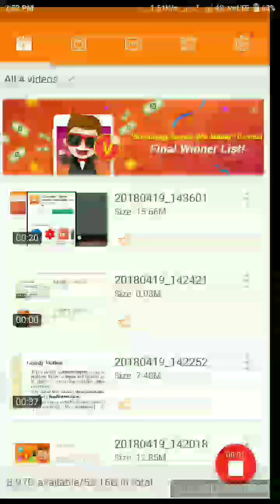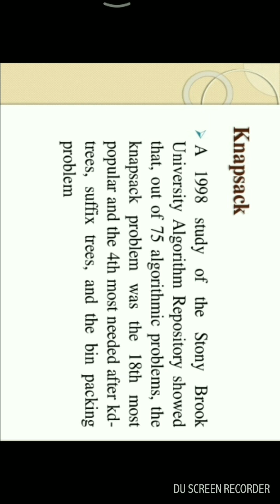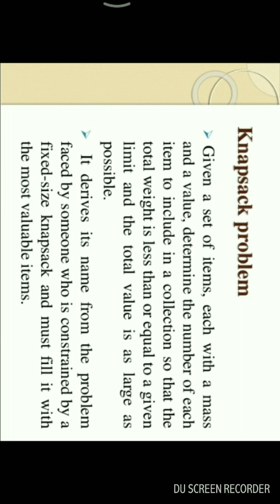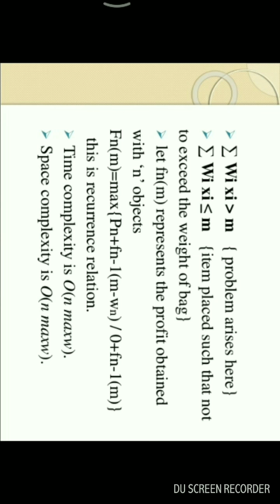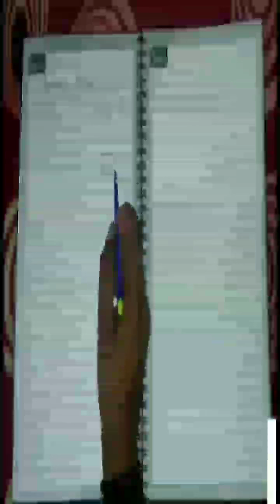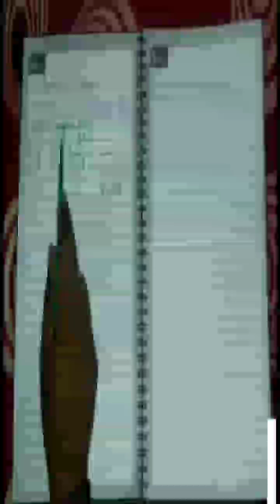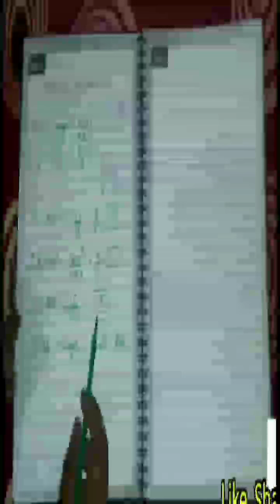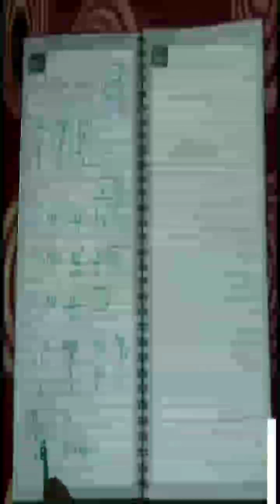0/1 Knapsack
MANAN JINDAL
GAURAV PANCHAL
CHITRESH JAIN
DIVYANSH SHARMA